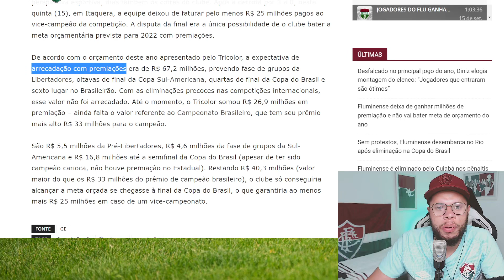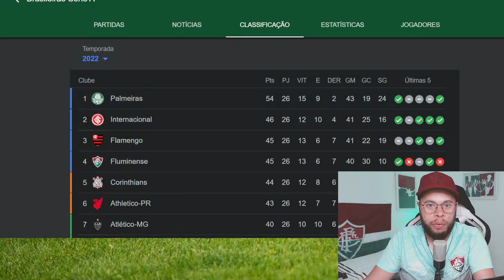🚨O FLUMINENSE PRECISA DE MUDANÇAS AGORA PRECISAMOS DESPERTAR PARA REALIDADE